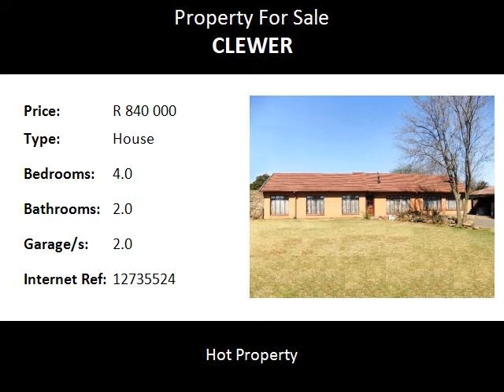4.0 Bedroom House For Sale in Clewer, Witbank, South Africa for ZAR R 840 000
Bedrooms: 4.0
Bathrooms: 2.0
Garages: 2.0
Price: R 840 000

Property Description:

This spacious 4 bedroom home is an ideal home for a family. It's beautiful finishing is modern and makes this the best buy in the area. It also boasts ample parking space and a fireplace.